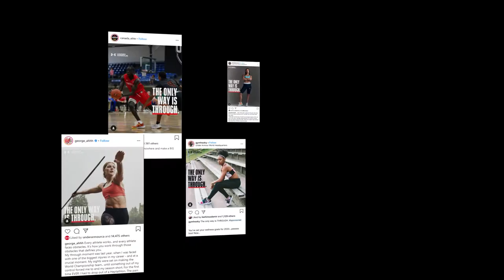Under Armour Human Performance Summit